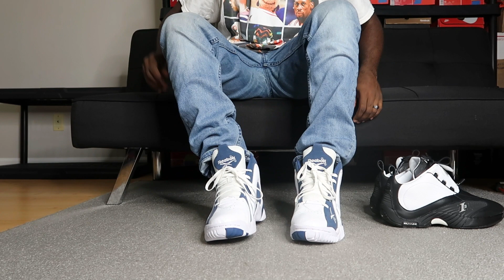Reebok Kamikaze 2 (All Star)